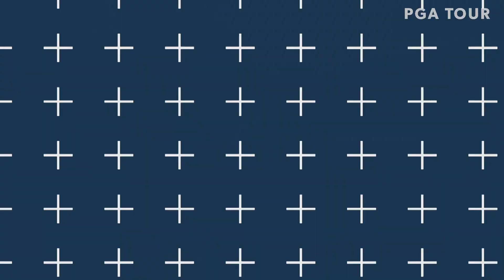Highlights | Round 2 | Termas de Río Hondo Invitational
In the second round of the 2019 Termas de Rio Hondo Invitational, Camilo Aguado, Kristian Caparros and Michael Davan were the top performers at the Termas de Rio Hondo GC.